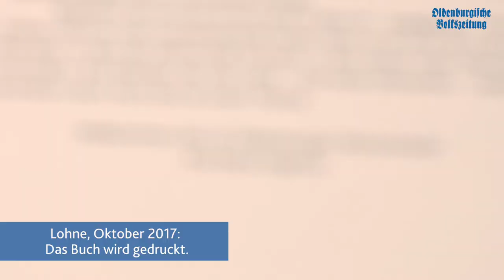Seite auf Seite...das OM-Buch im Druck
Nur noch einmal schlafen, dann findet ihr das neue OM-Buch auf den Tresen der OV-Geschäftsstellen. Wir zeigen euch in diesem Video, wie das Porträt vom Oldenburger Münsterland gedruckt wurde. Weitere Infos zum Thema gibt es in der OV am Donnerstag (09.11.)